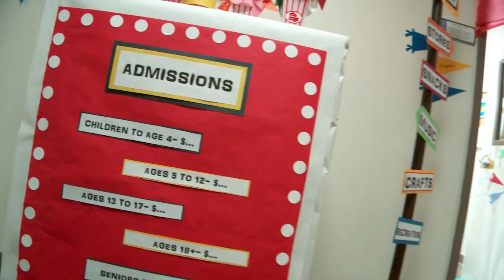Everywhere Fun Fair - 2013 VBS from Cokesbury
Key Verse: Love the Lord your God...and love your neighbor as yourself. (Luke 10:27)
Bible Translation: Common English Bible (CEB)
Ages: Preschool to 6th Grade

Experience a World's Fair of different cultures at Everywhere Fun Fair VBS, where children learn God's love welcomes everyone. Biblical neighbors teach children how to be friendly, giving, bold, forgiving and welcoming. Stories of everyday life from around the world, global games, international music, science discovery, creative crafts and vibrant colors bring the world's pavilions home to your VBS.
Everywhere Fun Fair Bible Points (and Bible Story):

Day 1: Neighbors are friendly. (Abraham, Sarah & Visitors: Genesis 18:1-14 & 21:1-3)
Day 2: Neighbors are giving. (The Widow at Zarephath: 1 Kings 17:7-16)
Day 3: Neighbors are bold. (The Good Samaritan: Luke 10:25-37)
Day 4: Neighbors are forgiving. (Jesus & Zacchaeus: Luke 19:1-10)
Day 5: Neighbors are welcoming. (Peter & Cornelius: Acts 10:1-43)

To purchase the Everywhere Fun Fair CBS kit or any of the companion products at Christianbook.com,